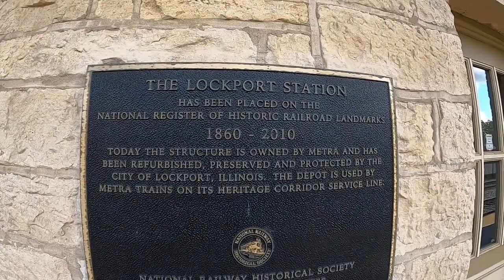Historic Limestone Train Depot in Lockport, Illinois